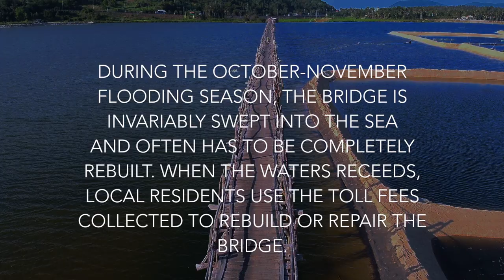Longest Wooden Bridge In VIETNAM | Ong Cop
During the October-November flooding season, the bridge is invariably swept into the sea and often has to be completely rebuilt. When the waters receeds, local residents use the toll fees collected to rebuild or repair the bridge.